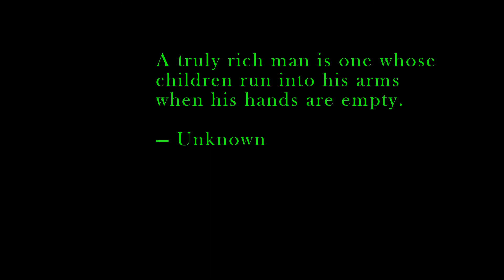a thousand years (christina perri/ the piano guys)/ - "Paderhud"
playing around with my kids. they always sing this song to us that's why i used it.. :)